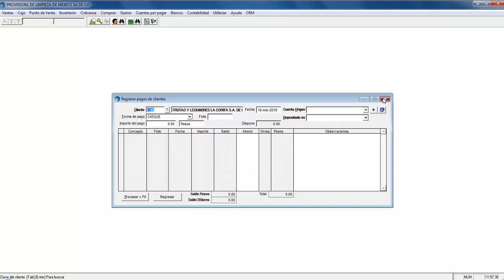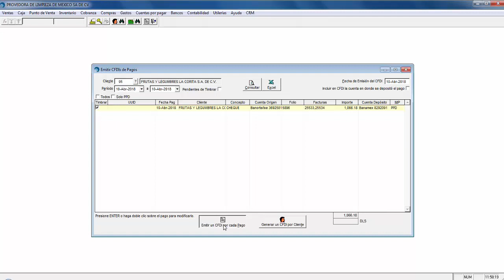Múltiples Pagos en un Solo Recibo Electrónico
Guía para generar un recibo de pago electrónico incluyendo varios movimientos.